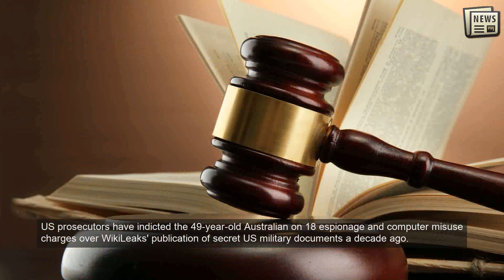Assange told to stop interrupting witnesses at UK hearing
File photo of WikiLeaks founder Julian Assange LONDON: A British judge told WikiLeaks founder Julian Assange on Tuesday that his extradition hearing will proceed without him if he continues to speak from the dock and interrupt witnesses.